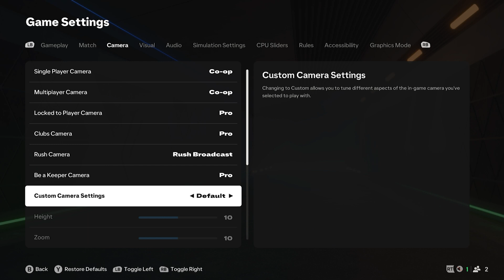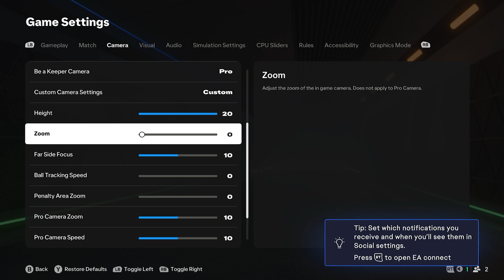How to Change Camera Angle in EA FC 25